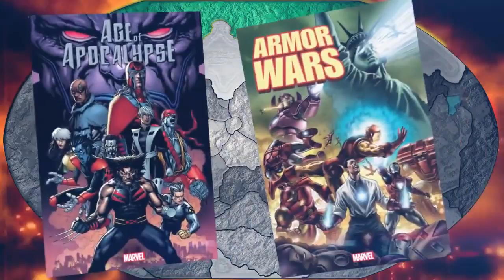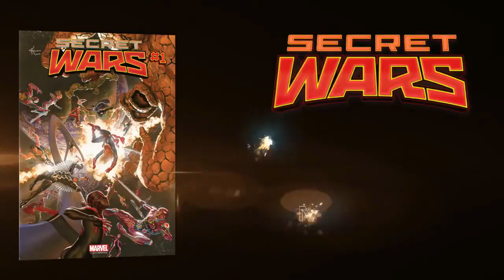Secret Wars Battleworld Revealed